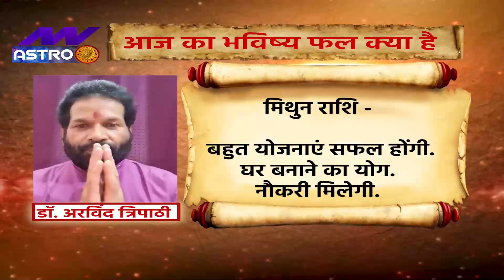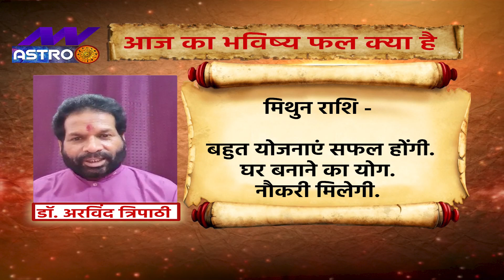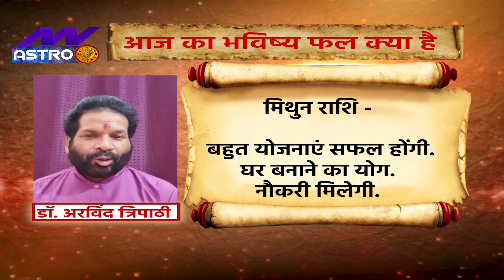Gemini Today Horoscope | मिथुन राशि का राशिफल | 28 August 2021 Ka Rashifal, 28 अगस्त 2021 का राशिफल